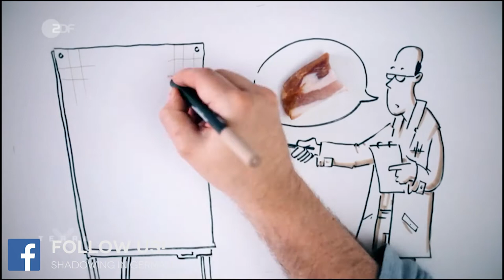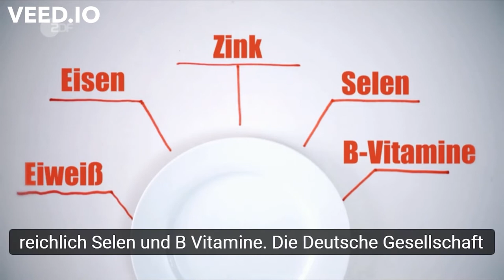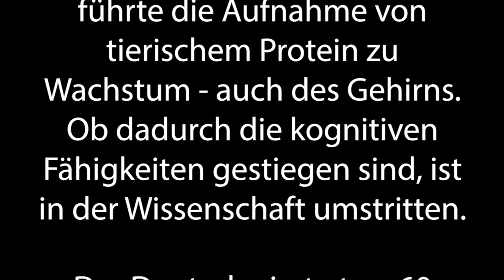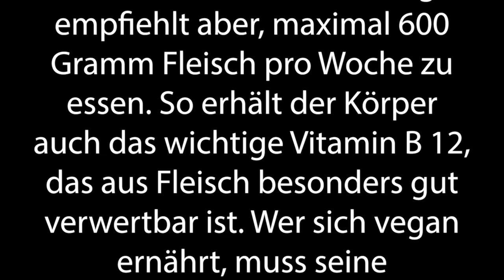Shadowing in German- Braucht der Mensch Fleisch?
Timelines:
00:10  Hör gut zu /Listen carefully/Escucha atentamente
01:42 Hör gut zu (mit Untertiteln)/ Listen carefully (with subtitles)/ Escucha atentamente (subtitulado)
03:14 Hör zu und wiederhole sofort das Gesagte/ Listen and repeat immediately what was said/Escucha y repite inmediatamente lo dicho

Text:

Brauchen wir Menschen Fleisch für eine ausgewogene Ernährung?
Unsere Vorfahren, die Vor- und Frühmenschen, waren überwiegend Fruchtfresser. Sie konnten pflanzliche Nahrung schnell und effektiv verwerten. Gelegentlich aßen sie auch Fleisch.

Das war für sie ebenso gut verdaulich wie Pflanzen. In der Evolution führte die Aufnahme von tierischem Protein zu Wachstum - auch des Gehirns. Ob dadurch die kognitiven Fähigkeiten gestiegen sind, ist in der Wissenschaft umstritten. Der Deutsche isst etwa 60 Kilogramm Fleisch pro Jahr! Viel zu viel, finden Kritiker: Denn übermäßiger Fleischverzehr ist ein Gesundheitsrisiko und kann Krebs verursachen!

Dabei erscheint Fleisch ernährungsphysiologisch unverzichtbar: Es enthält Eiweiß, Mineralstoffe wie Eisen und Zink sowie reichlich Selen und B Vitamine. Die Deutsche Gesellschaft für Ernährung empfiehlt aber, maximal 600 Gramm Fleisch pro Woche zu essen. So erhält der Körper auch das wichtige Vitamin B 12, das aus Fleisch besonders gut verwertbar ist. Wer sich vegan ernährt, muss seine Versorgung mit Vitamin B12 alternativ supplementieren, um Mangelerscheinungen vorzubeugen.

Untertitel: 2ZDF